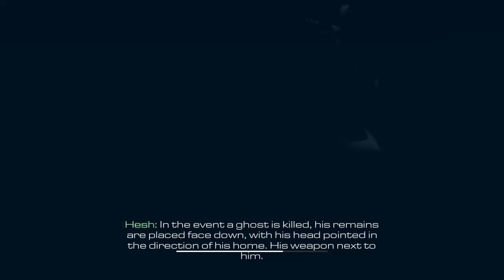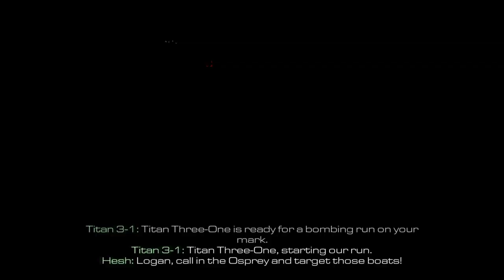Call of Duty Ghosts holding off the federation